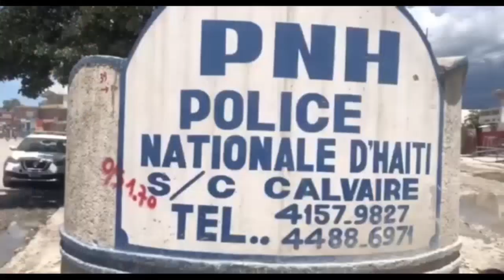Sekou, Kafou tèt anba, Nèg Tilapli yo sezi 1 cha, Plizyè fanm ak timoun pran bal, Lapolis nan mawon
Aksyon sa pase Kafou, nèg Tilapli yo sezi 1 cha, yo kraze kay touye 2 fanm ansent, Abelson pete rèl